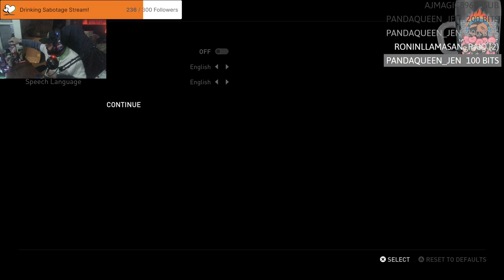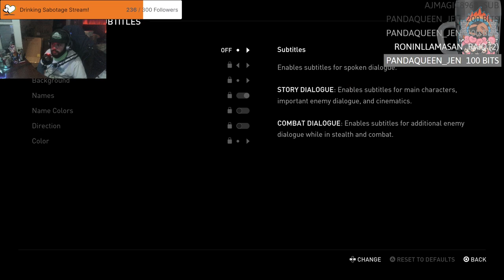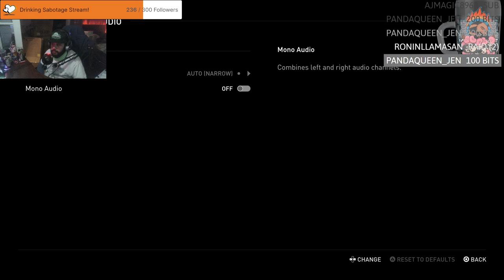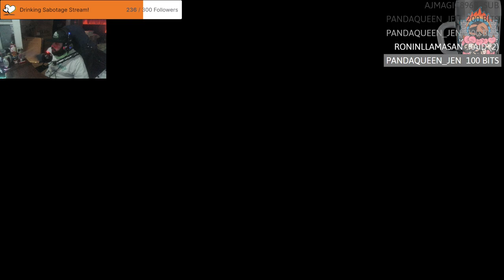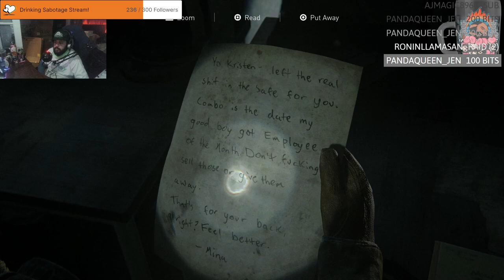IAmScurge Live! The Last of Us Part II! 2024-02-17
IAmScurge Live!